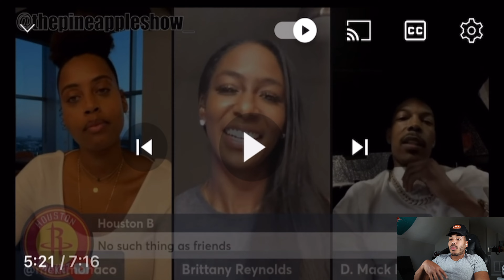He Put That Chicago Pimping On This Alpha Female|She Became Submissive instantly!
Original Creator:@ThePineappleShow